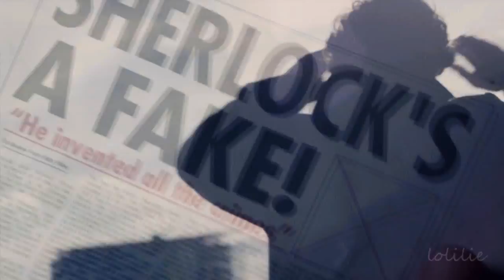Eyes Wide Open [Sherlock]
"We walk the plank with our eyes wide open..."

SPOILERS for S2 of SHERLOCK

Song: "Eyes Wide Open" by Gotye
Description: Overview of Sherlock's relationships with Moriarty, Irene, and Watson, how they intersect, and the events that got him up on the ledge.

A/N: Special thanks to the lovely Bee for being my beta when I wasn't sure if anything about this video was working.